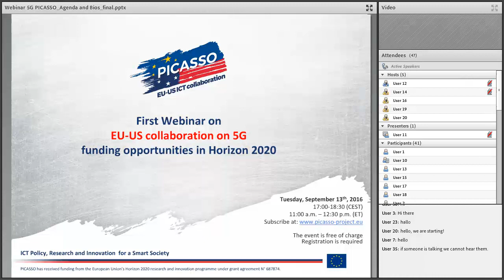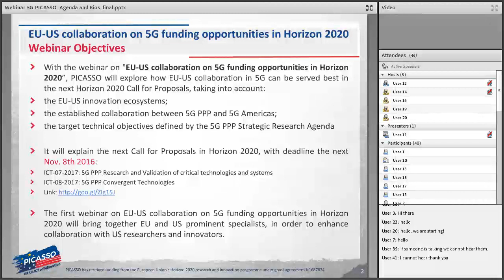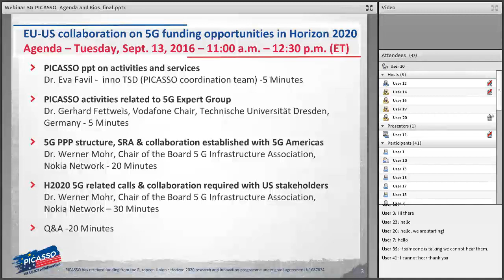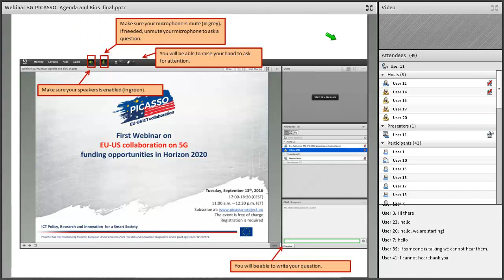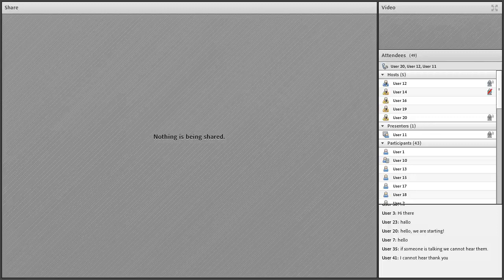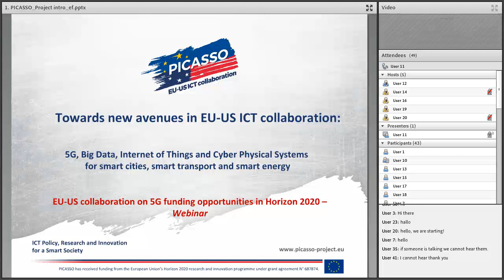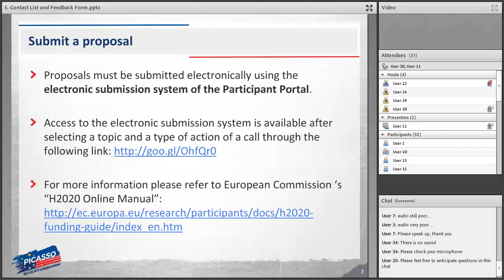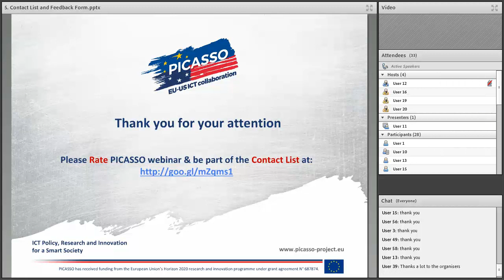PICASSO webinar EU-US Collaboration Opportunities on 5G (2016)